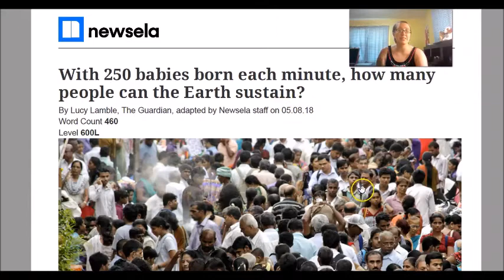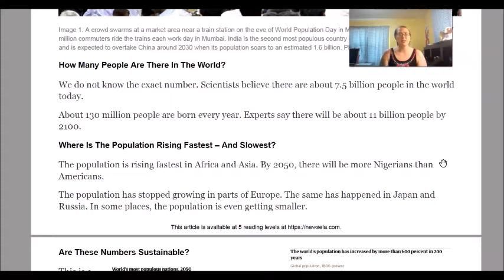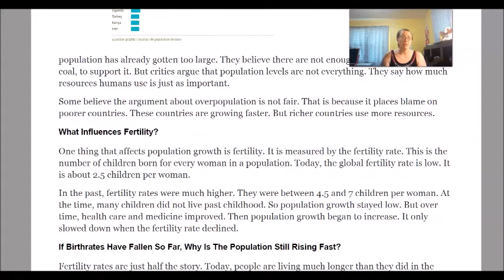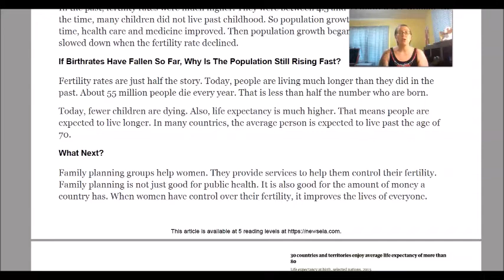Summer Reading #4 (PM): With 250 babies born each minute....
This is a reading practice to go along with our afternoon English class, for our summer distance English classes.